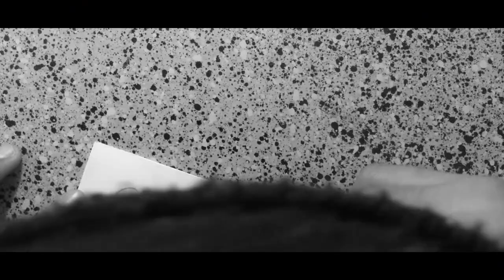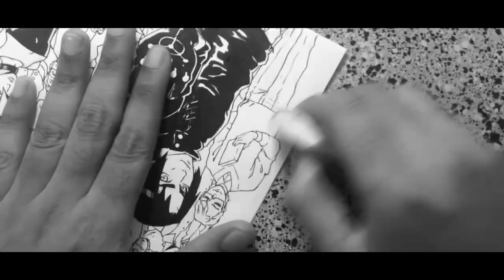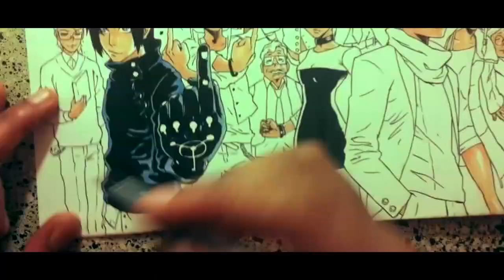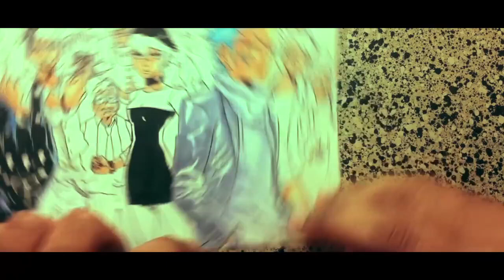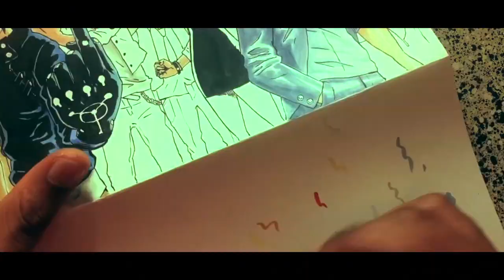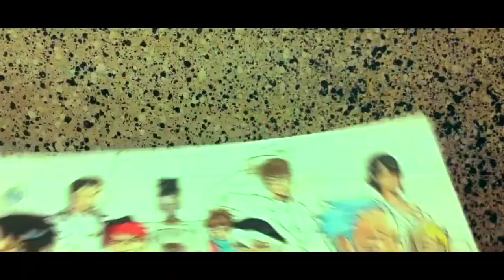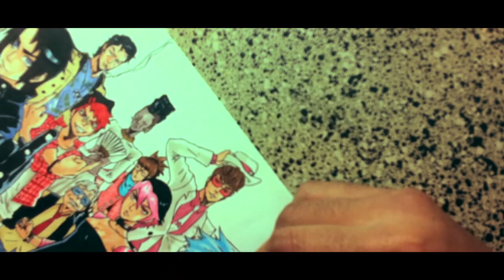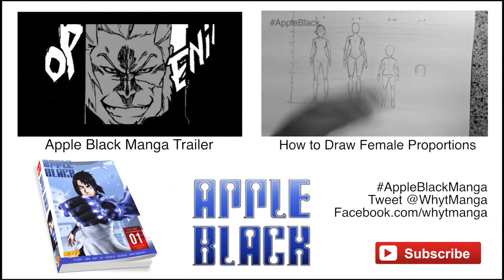Making A Manga | Popularity Poll 2014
Watch me Ink and Color The Apple Black Popularity Poll Illustration!

PLEASE BUY APPLE BLACK MANGA, VOLUME ONE [KINDLE VERSION]: